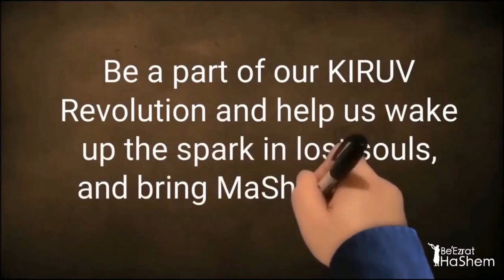Who’s Your Real Best Friend On Judgment Day?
To Donate and Support our Kiruv work please visit us If you'd like to invite Rabbi Yaron Reuven or Rabbi Efraim Kachlon to give a lecture at your synagogue, home or office please email to see availability and make arrangements.   Rabbi Yaron Reuven is based out of South Florida, but travels around the world to give lectures to different groups.  Rabbi Efraim is based our Jerusalem, Israel.

Kiruv and Kiddush Hashem is our #1 goal. We would be happy to send you Torah lecture DVDs, CD's and a Book for FREE to anyone that is serious about learning them. If you are far from Hashem and His Torah, our goal is to get help you get closer. Thank you for the opportunity and May Hashem bless you with a life full of Torah